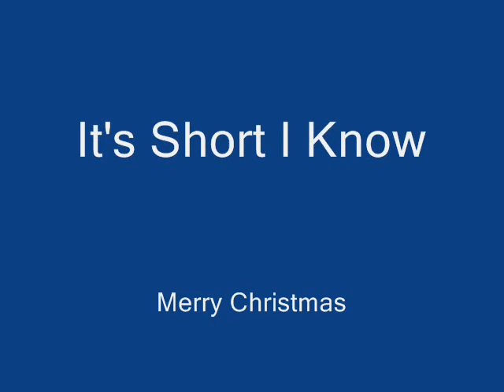Christmas Special 2007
Merry Christmas
Video #26(Flamntornado)
Video #5(LugagAnimation)